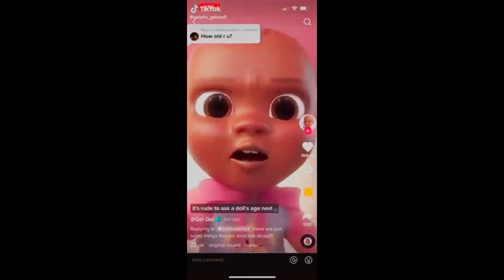Funny Offensive Memes Compilation v17